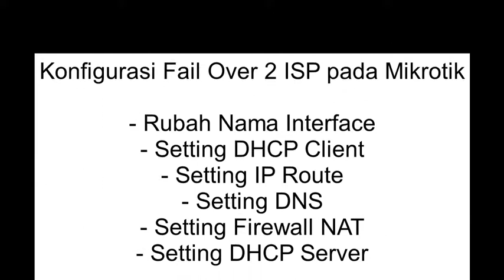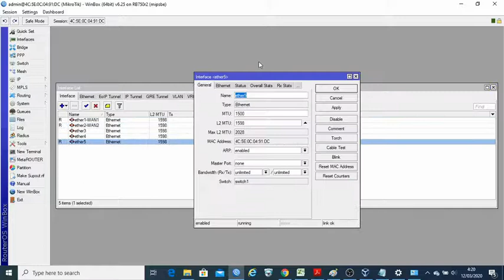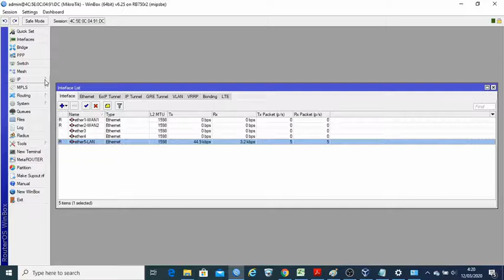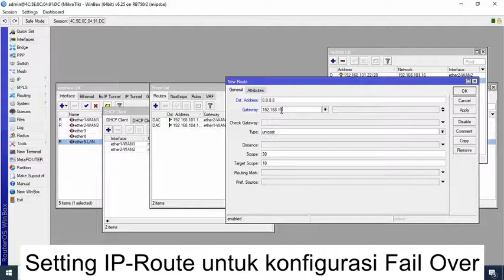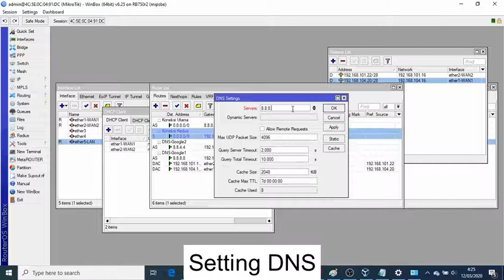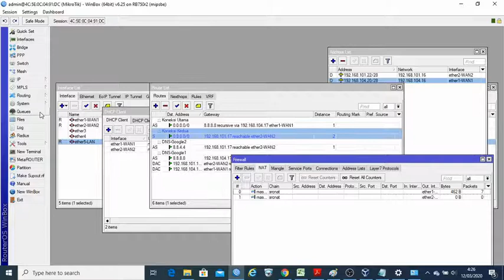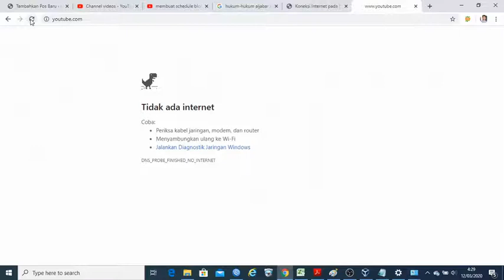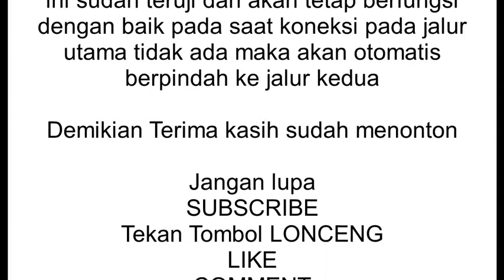#01 Fail Over 2 ISP tanpa Script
Fail Over 2 ISP tanpa Script ini adalah konfigurasi Router Mikrotik untuk membuat koneksi internet menggunakan 2 ISP. Dimana ISP1 sebagai koneksi utama dan ISP2 sebagai koneksi cadangan. Konfigurasi Fail Over ini sudah teruji akan otomatis pindah apabila ISP1 down (tidak hanya disable atau cabut kabelnya saja).